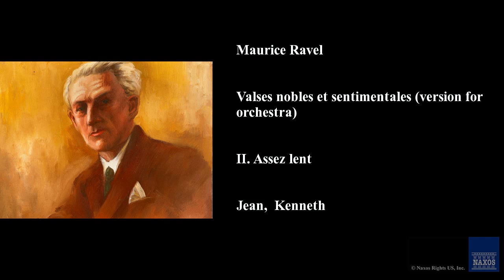Maurice Ravel, Valses nobles et sentimentales (version for orchestra), II. Assez lent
Maurice Ravel
Slovak Radio Symphony Orchestra, Kenneth Jean, Jean,  Kenneth
Valses nobles et sentimentales (version for orchestra)
Ravel: Bolero / Daphnis Et Chloe Suite No. 1 / Ma Mere L'Oye
8.550173